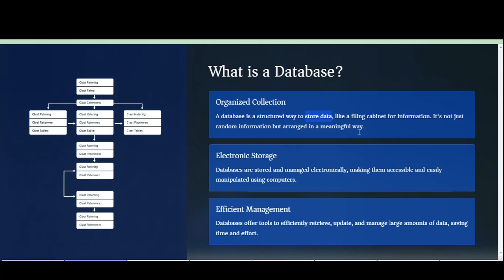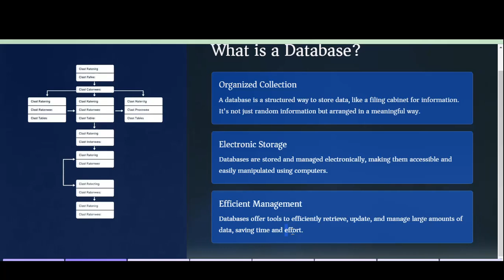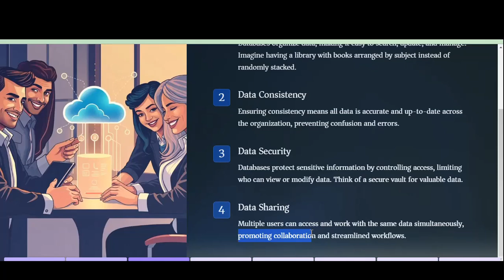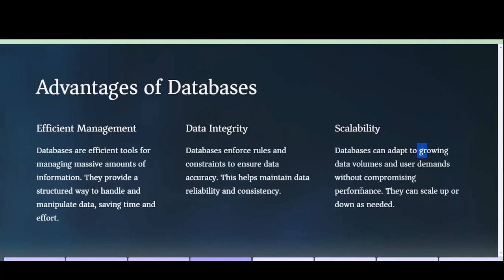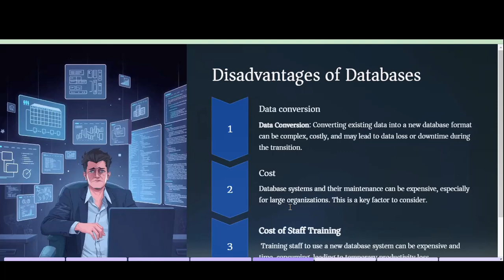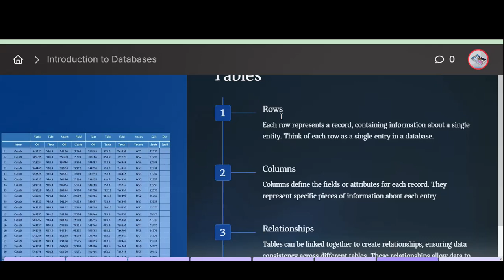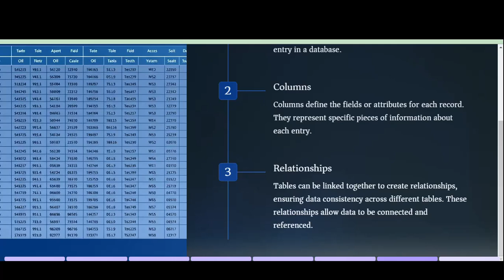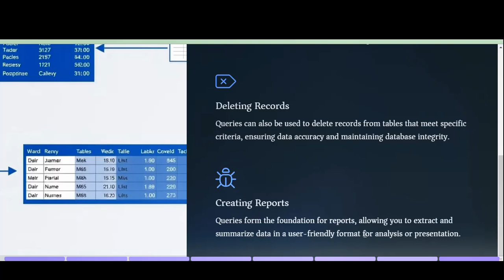Introduction to Database|| in MS Access 16||F4 ICT Subject|| by Shadari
halkan kala soco dhamaan casharada ku saabsan madaada ICT-ga iyo kuwa kale oo badan